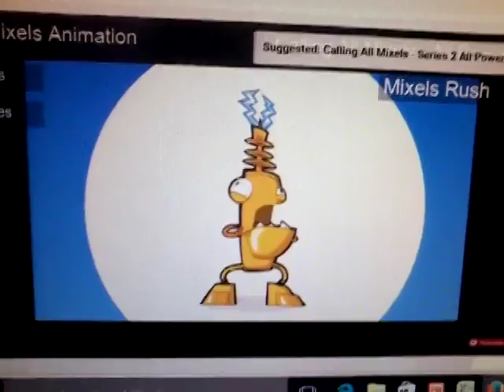My reaction when YouTube gives me a problem with my YouTube account description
I hate it when it happens

Note: I like Mixels